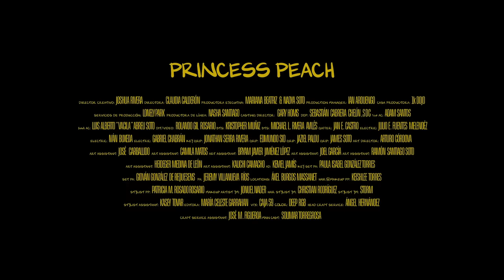Young Miko - princess peach (Official)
Lyrics:
dime si estás
yo se donde es tu aparment
no subes na’ pa que piense que estás con alguien
Yo te conozco tu no vas a bloquiarme

Ya mismo llego Estoy 3 de tu casa,
Cuando te chingue yo que se te pasa,
Siempre te pierdes solo pa cucarme y aunque te tarde

Con ese peach mami ¿quién se enoja contigo?
Traje el weed y ganas de darte castigo
Me deja en seen pa despues tenerla encima,
si estás nubla te cambio el clima

Uy,
Ya que estas empty,
baby yo tengo gas, tengo plenty
tu lo que eres una savage, fenti
Dura desde los twenty

Aunque le escribo y me contesta tarde
Solo aparece pa darme
¿cómo yo voy enojarme?

Otra vez en el closed friend
apareció sin sostén
Goddamn, ven,
sé que lo haces por joder,
Quieres repetir dime when,
que quiero con panty o sin,

Llévate la black card que no hay pin y cuando quieras tírame al hotline bling

Cuando te chingue yo se te pasa,

Credits:
Director Creativo: Joshua Rivera
Directora: Claudia Calderón
Productora Ejecutiva: Mariana Beatriz & Nadya Soto
Production Manager: Ian Arduengo
Casa Productora: 1k Dojo
Servicios de Producción: Lonely Park
Productora de Línea: Nasha Santiago
DOP: Sebastián Cabrera Chelín, SDC
1st AD: Kemel Jamís
Casting Director: Gary Homs
Main Talent: Solimar Torregrosa
1st AC: Adam Santos
2nd AC: Luis Alberto Abreu
Gaffer: Jan Castro
Key Grip: Jonathan Serra
Electric: Julio Fuentes
Electric: Iván Buxeda
Electric: Gabriel Chabrán
Grip:Edmundo Sid
Grip: Jaziel Palou
Grip: James Soto
DIT / Video: Rolando Gil
BTS: Kristopher Muñiz
BTS: Michael Avilés
Art Director: Arturo Córdoba
Art Assistant: José Carballido
Art Assistant: Camila Matos
Art Assistant: Bryam Jiménez
Art Assistant: Joel García
Art Assistant: Ramón Santiago
Art Assistant: Heideger Medina
Art Assistant: Kalichi Camacho
Key Set PA: Paula González
Set PA: Giovan Gonzalez
PA: Jeremy Villanueva
Location Manager: Áxel Burgos
Head Craft Service: Ángel Hernández
Craft Assistant: José Figueroa
Princess Peach Hair & MUA: Keishlee Torres
Wardrobe Princess Peach: Patricia Rosado
Young Miko’s MUA: Jonuel Nader
Young Miko’s Hair Stylist: Christian Rodríguez
Young Miko’s Stylist: Storm
Stylist’s Assistant: Kasey Tovar
Editora: María Celeste Garrahan
VFX: CAJA59
Colorista: Deep RGB